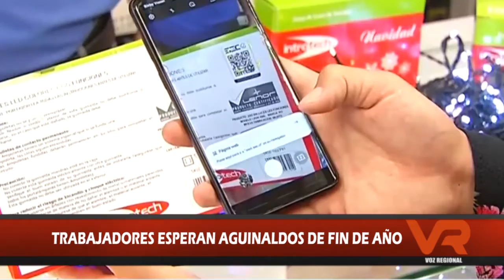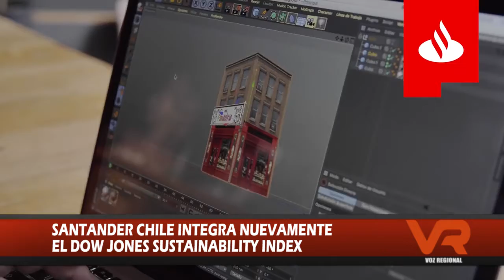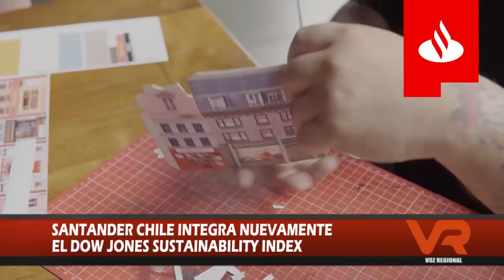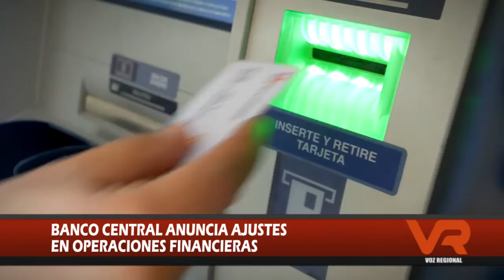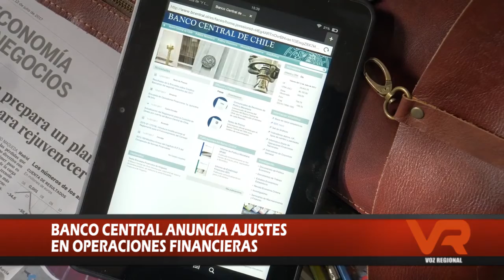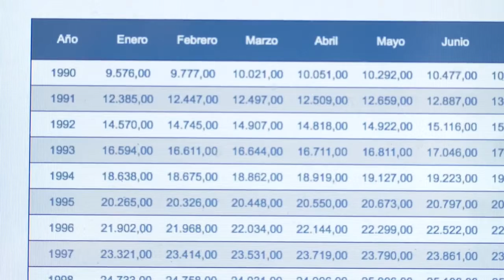SÍNTESIS ECONOMÍA - 16 DE NOVIEMBRE 2021